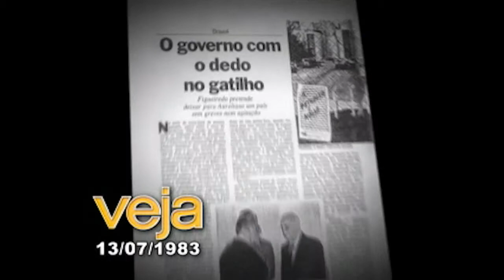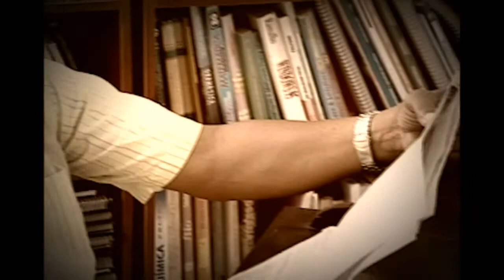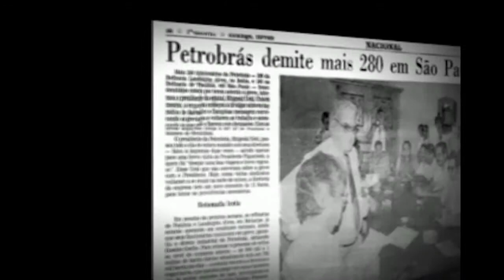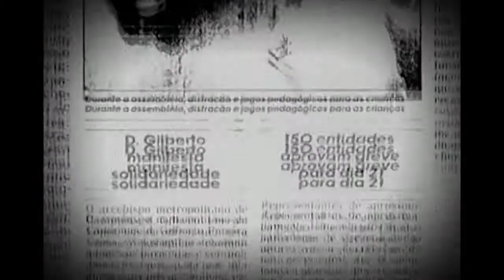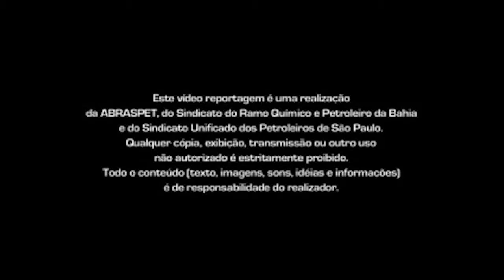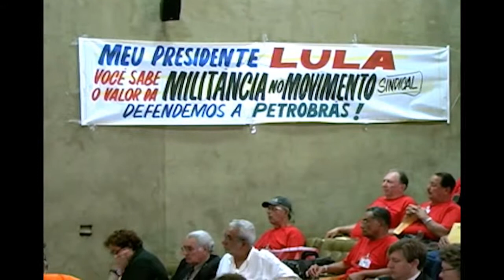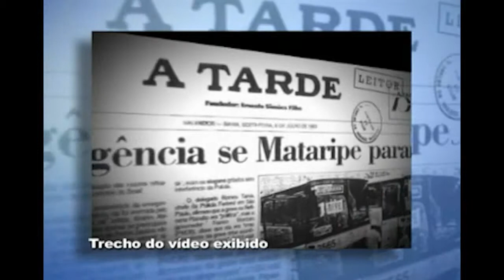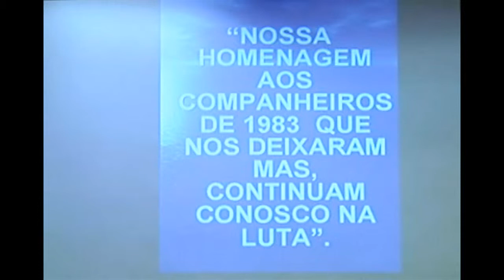Greve de 1983